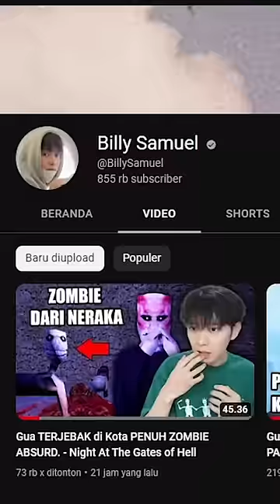mau digigit zombi yg seksy